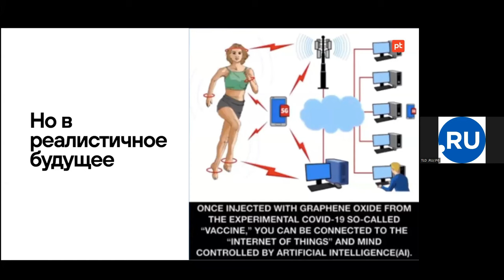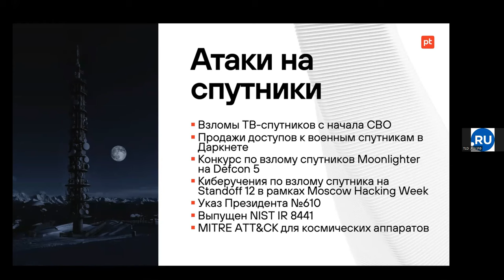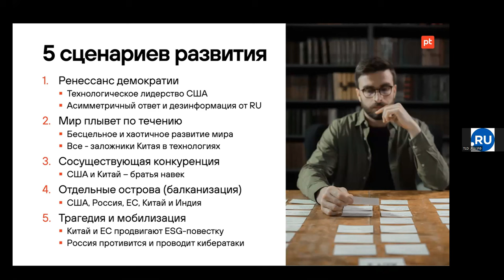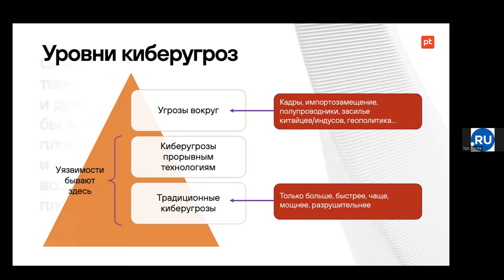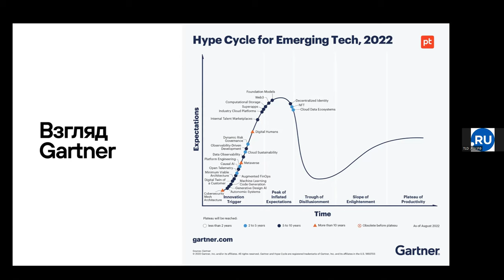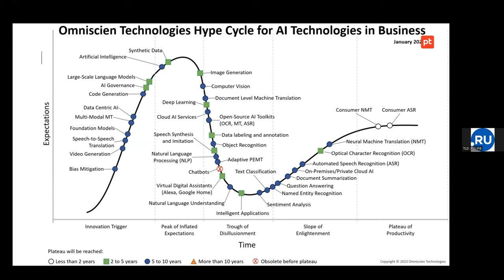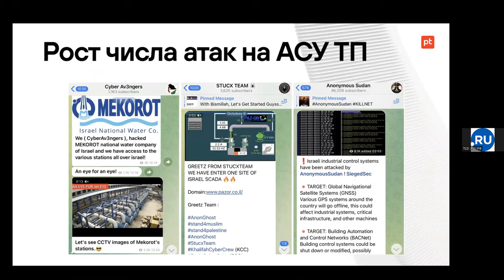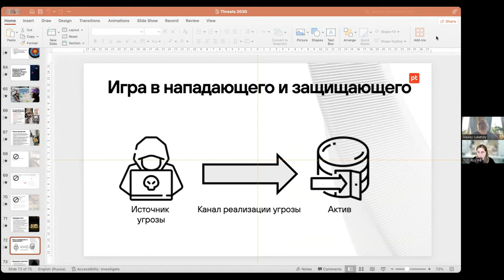Киберугрозы 2030: к чему готовиться уже сейчас || Спецкурс RIGF 2024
Специальный курс для молодежи RIGF 2024.

Лекция 3.
Киберугрозы 2030: к чему готовиться уже сейчас.

Спикер: Алексей Лукацкий, Positive Technologies.